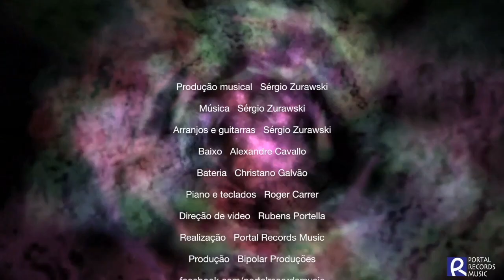O MAGO (Sérgio Zurawski)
Sérgio Zurawski: Arranjo e guitarras
Alexandre Cavallo: Baixo
Christiano Galvão: Bateria
Roger Carrer: Piano e teclados
Vídeoclipe: Rubens Portella